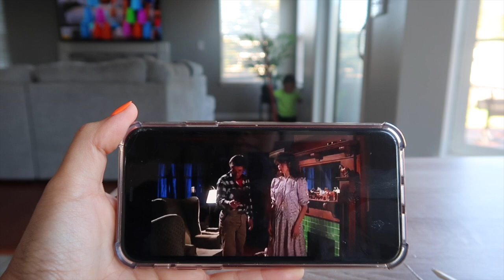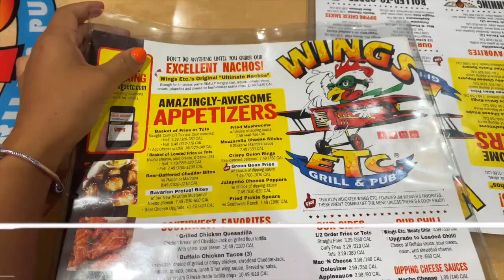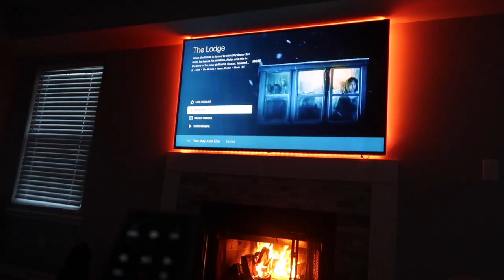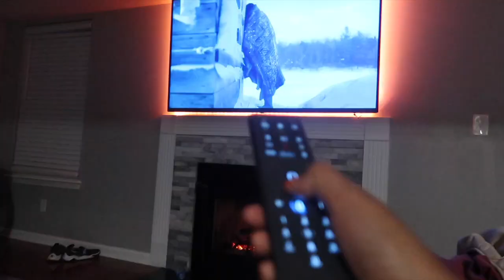Vlogtober 2020 | Scary attic, lighting fireplace & Movie night interruptions!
Welcome to another V L O G TO B E R !

LED LIGHTS BEHIND TV